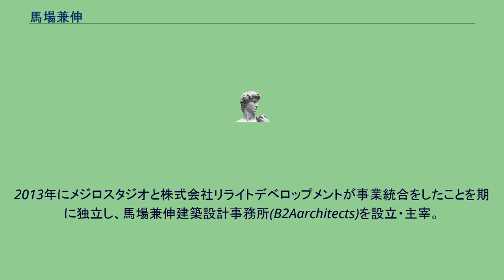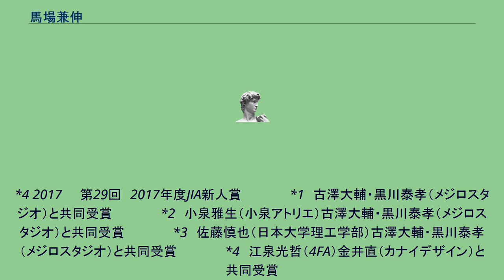馬場兼伸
馬場兼伸（ばば かねのぶ、1976年-　）は、日本の建築家。
2001年日本大学大学院理工学研究科建築学専攻博士前期課程修了。
2002年 メジロスタジオを古澤大輔、黒川泰孝と共同設立。
おもな作品として、シムズバレエスタジオ（東京都吉祥寺）、リキッドコートハウス（東京六本木）や、常磐新線沿線宅地開発事業（2004年）にも参画している。
2013年にメジロスタジオと株式会社リライトデベロップメントが事業統合をしたことを期に独立し、馬場兼伸建築設計事務所(B2Aarchitects)を設立・主宰。
2007　　第2回サステナブル住宅賞 国土交通大臣賞/財団法人建築環境・省エネルギー機構 *2 2007　　日本建築学会作品選奨/日本建築学会 *2 2011　　日本建築家協会優秀建築選 選出/日本建築家協会 *3 2011　　SDレビュー2011朝倉賞/鹿島出版会 *1 2015　　WADA賞2015 *4 2016　　グッドデザイン賞2016/公益財団法人日本デザイン振興会
*4 2017　　第29回　2017年度JIA新人賞 　　　　　*1　古澤大輔・黒川泰孝（メジロスタジオ）と共同受賞 　　　　　*2　小泉雅生（小泉アトリエ）古澤大輔・黒川泰孝（メジロスタジオ）と共同受賞 　　　　　*3　佐藤慎也（日本大学理工学部）古澤大輔・黒川泰孝（メジロスタジオ）と共同受賞 　　　　　*4　江泉光哲（4FA）金井直（カナイデザイン）と共同受賞